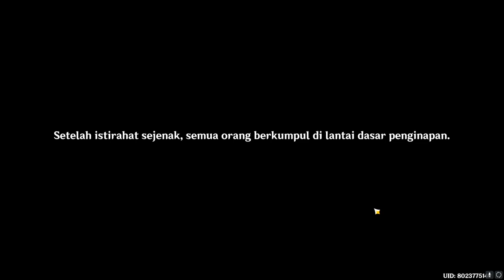Event Quest - Fleeting Color in the Flight | Lantern Rite Part 2 | DUB CN, SUB INDONESIA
Event quest Lantern Rite Liyue, Fleeting Color in the Flight.
Part 2
DUB CN, SUB INDONESIA